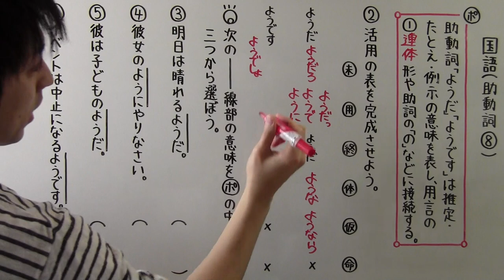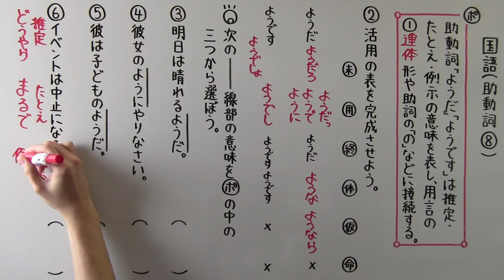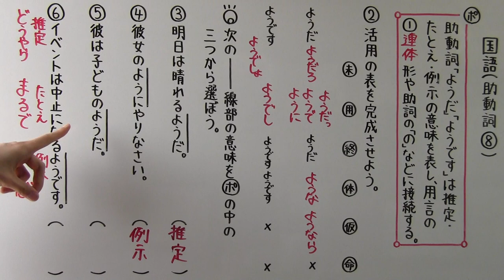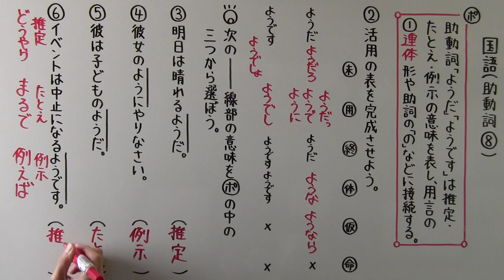【国語】 文法－４５ 助動詞⑧